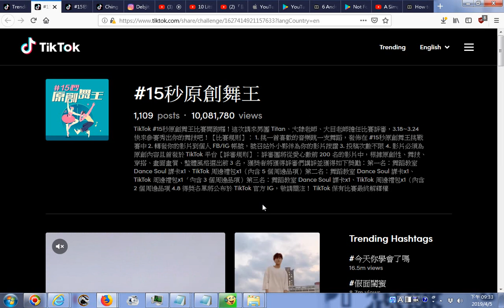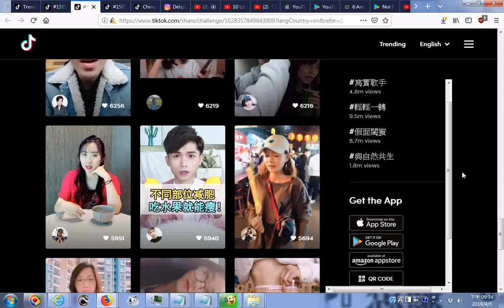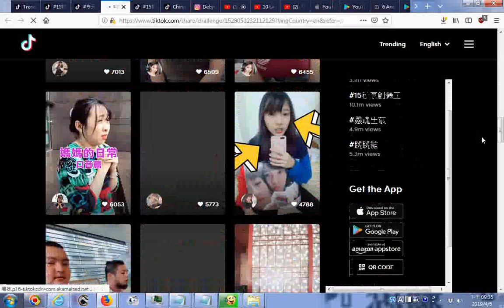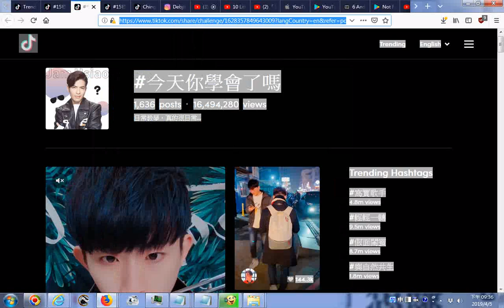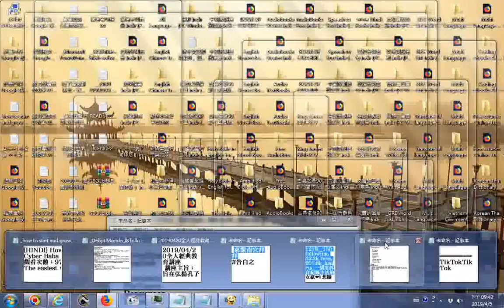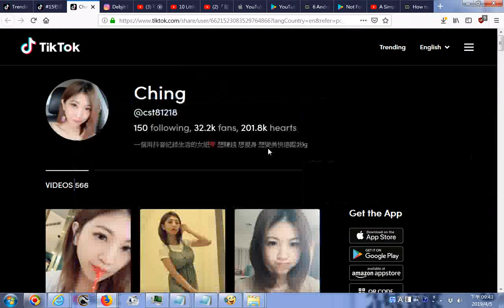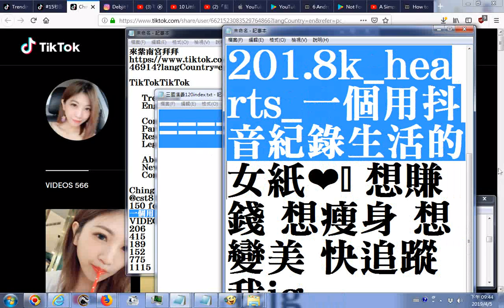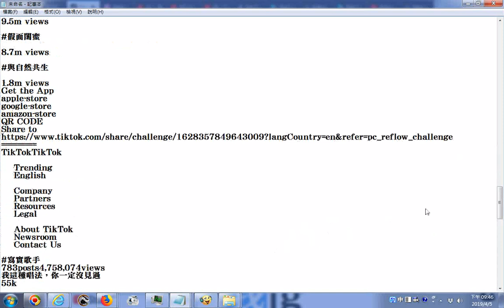探索抖音影音頻道_來紫南宮拜拜_Ching@...150 following, 32.2k fans, 201.8k_hearts_一個用抖音紀錄生活的...今天你學會了嗎(有名歌星蕭敬騰的影片)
_20190405探索抖音影音頻道..._一個用抖音紀錄生活的...__今天你學會了嗎(有名歌星蕭敬騰的影片)__右邊超連結只四個__每個頻道會顯示影片數、粉絲人數、觀看次數、得心數__例子--有名歌星蕭敬騰的影片_1,636posts16,494,280views